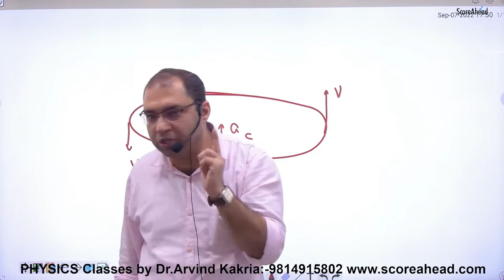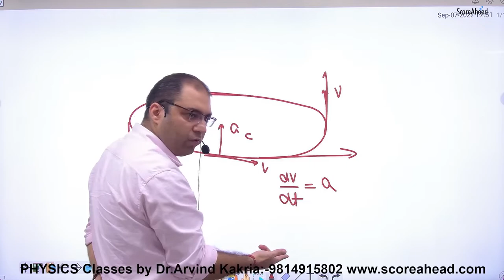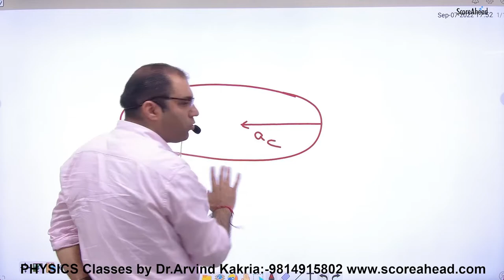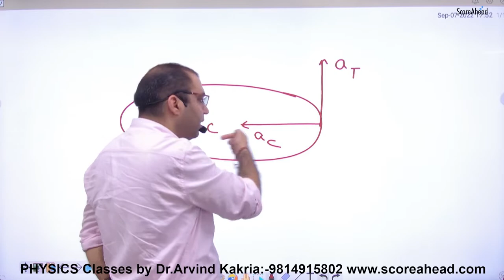1 Tangential accerelation